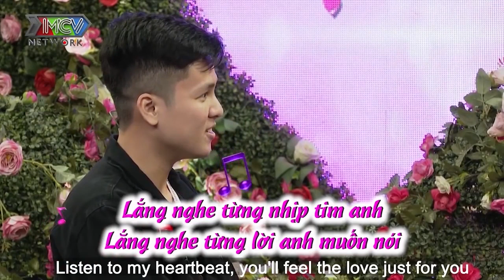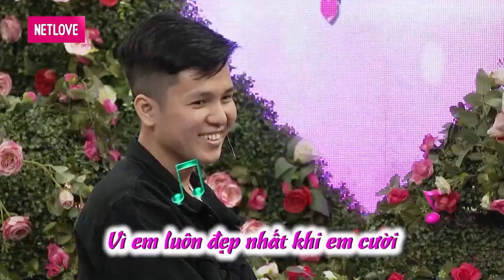Cặp Đôi ĐÁNG YÊU Của Bạn Muốn Hẹn Hò - Nếu Em Rủ Anh Cùng ĂN CHAY, Liệu Anh Sẽ Đồng Ý